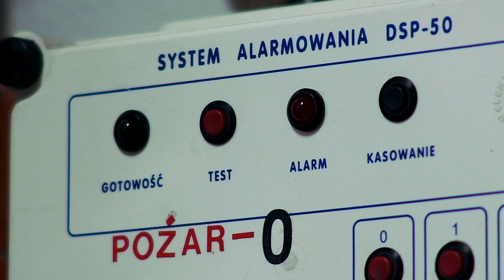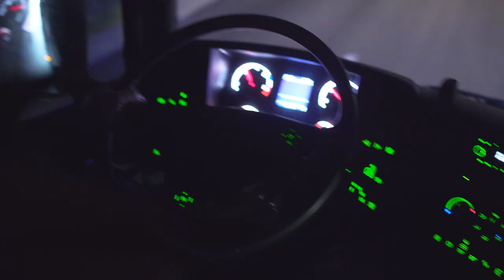Film prezentacyjny OSP BRWINÓW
Film prezentacyjny Ochotniczej Straży Pożarnej w Brwinowie.